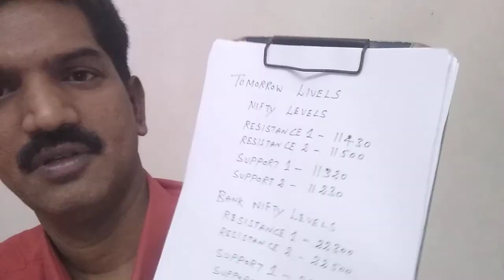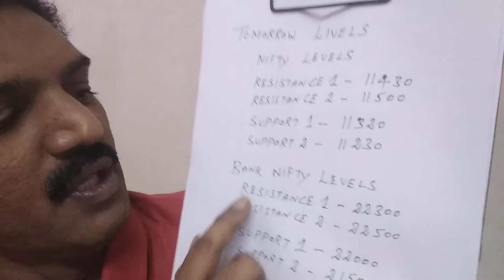18-Aug-20 நாளைய பங்கு சந்தை | BANK NIFTY STOCK ANALYSIS | VT GROUP VARTHAGA NUNUKKANGAL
18-Aug-20 : வர்த்தக நுணுக்கங்கள் | இந்திய மற்றும் உலக வணிக சந்தை செய்திகள் |பேங்க் கம்பெனி அலசல் | Weekly Trading Info | Indian and World Market Trade News | Bank Nifty Company Analysis | Nifty and Bank Nifty Levels # VT GROUP Varthaga Nunukkangal
Please Watch This Video also in